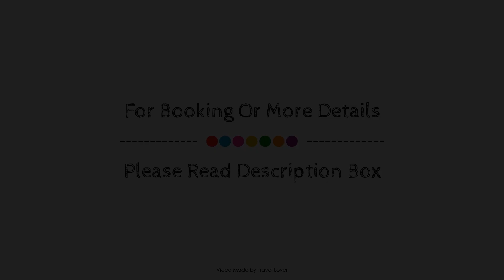Premier Inn London Kew Bridge, United Kingdom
Searching For
1. Premier Inn London Kew Bridge
2. Premier Inn London Kew Bridge Virtual Tour
3. Premier Inn London Kew Bridge Rooms
4. Premier Inn London Kew Bridge Amenities
5. Premier Inn London Kew Bridge Videos
6. Premier Inn London Kew Bridge Offers
7. Premier Inn London Kew Bridge Deals
Audio Credit:
Track Title: Subway Dreams
Artist: Dan Henig